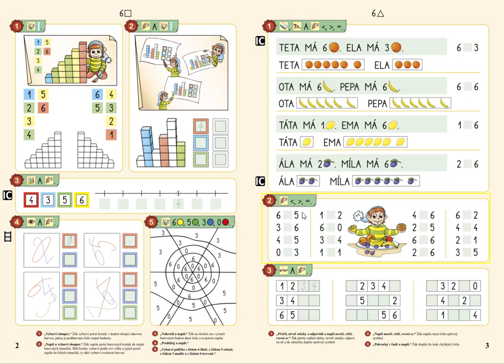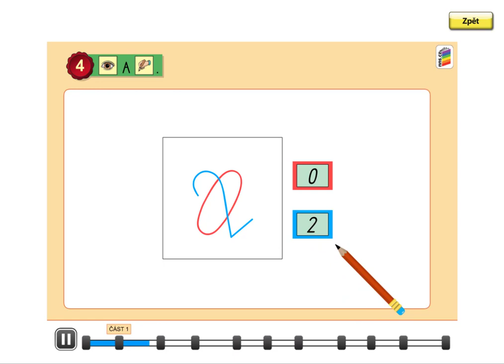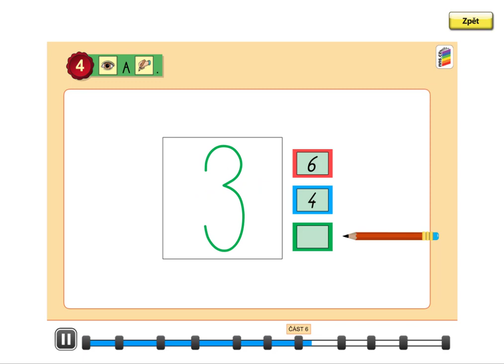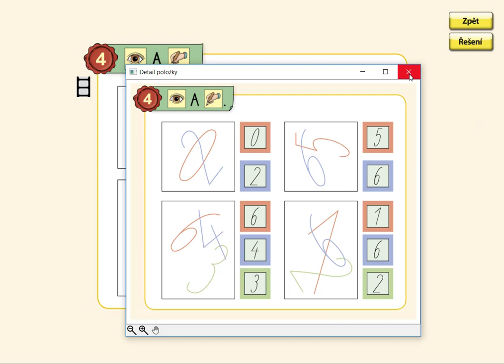Tvary číslic, MATÝSKOVA MATEMATIKA 2. DÍL - POČÍTÁME DO DESETI, str. 2, cv.4